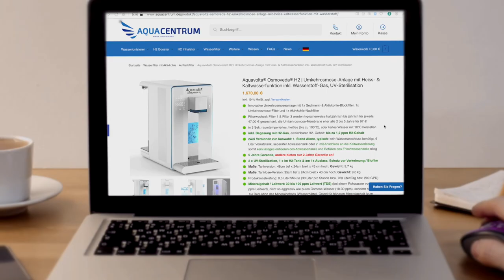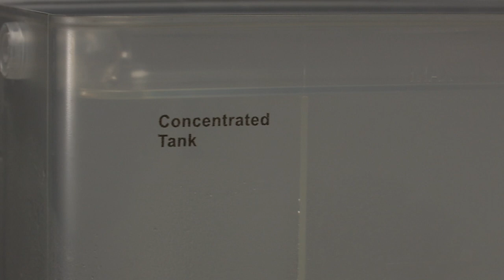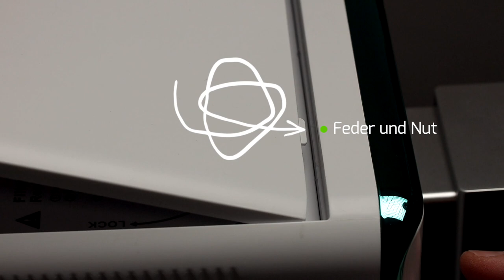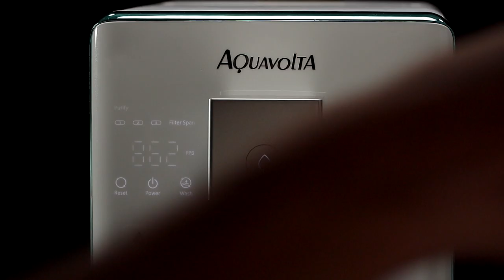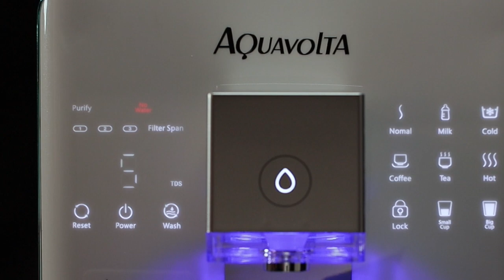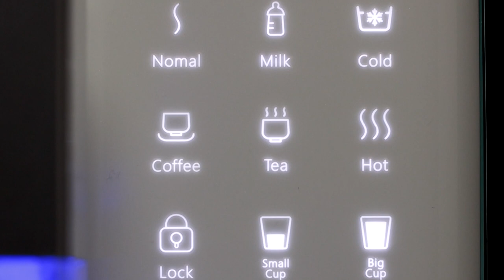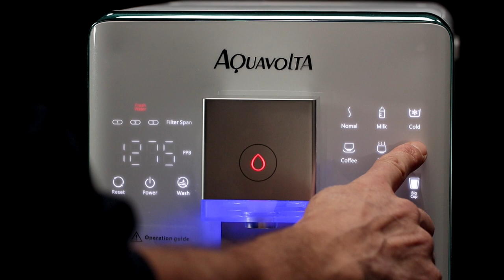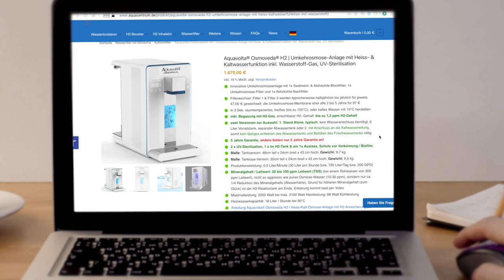Aquavolta® Osmoveda H2 mit Tank | Heiss- & Kaltwasser-Umkehrosmose-Anlage inkl. H2-Infusion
Willkommen im Aquacentrum! Hier im Video stellen wir dir die neue Aquavolta Osmoveda H2 Umkehrosmoseanlage vor. Unsere Kundin Bärbel macht sich Gedanken über die Qualität ihres Trinkwassers zuhause, und wir zeigen ihr nun die Lösung.

Die Osmoveda H2 ist eine "all in one" Umkehrosmoseanlage mit Wasserstoffanreicherung, Heiz- und Kühlfunktion sowie einer UV-Desinfektionseinheit. Sie kann überall im Wohn- oder Bürobereich aufgestellt werden und benötigt nur eine Steckdose.

Das Gerät verfügt über ein Bedienfeld, auf dem du verschiedene Wasserarten auswählen kannst: Raumtemperiertes Wasserstoffwasser, 48° warmes Wasser für Babymilchpulver, 10° gekühltes Wasser und mehr. Die Temperatur des "Hot"-Wassers kann sogar eingestellt werden.

Die Anzeige zeigt den Wasserstoffgehalt im Schauglas, die Wassertemperatur und den Leitwert des Wassers an. Es gibt auch Filter-Statusanzeigen, die dir den Zustand der Filter und Membrane anzeigen.
Die Filter sollten alle 6 Monate gewechselt werden, die Umkehrosmosemembran alle 2 Jahre. Die Preise für die Filter und Membranen findest du auf unserer Website.

Bärbel ist neugierig über den TDS-Wert und die Toleranzen bei der Wasserstoffherstellung. Wir werden in einem weiteren Video diese Themen behandeln und dich darüber informieren. Gib uns deine Telefonnummer, damit wir dich benachrichtigen können, wenn das Video auf unserem YouTube-Kanal veröffentlicht wird.

Die Osmoveda H2 ist einfach zu bedienen und bietet hochwertiges Trinkwasser in verschiedenen Varianten. Hast du noch Fragen? Schau dir gerne unser Video nochmal an, um alle Informationen in Ruhe zu verarbeiten.